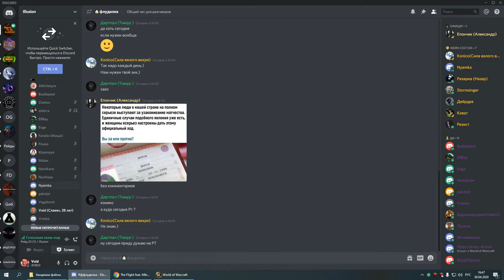1я часть ОКО сова 30 04 20